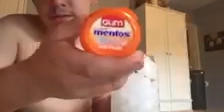mentos and ice water challenge